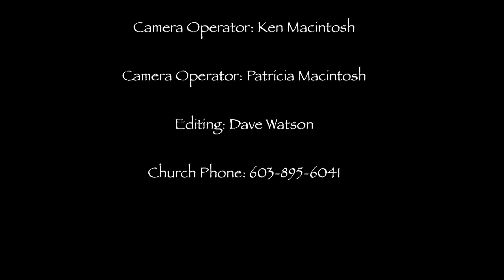Beyond the Trail (05-13-2018)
This week we are joined by Reverend Selwyn Bodley and his family who have been called to serve the Lord in Peru.  Hear about their journey, their struggles, and how God met overcame those struggles.  When you are in Him, you are at your strongest.  Follow along and watch the journey beyond the trail unfolds.